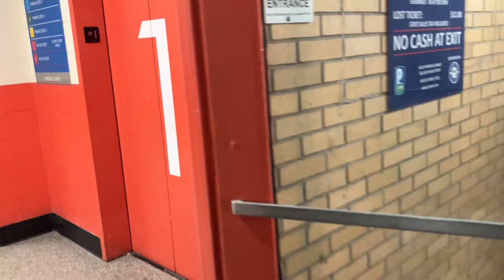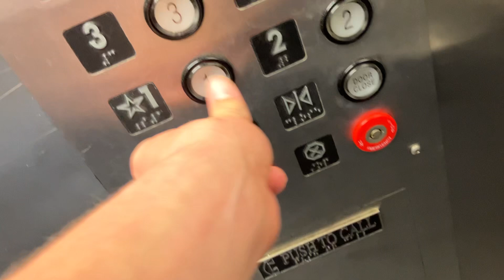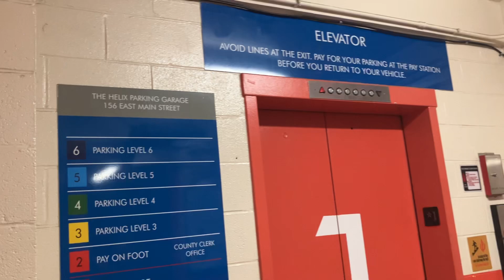US elevator at the helix garage Lexington, Kentucky